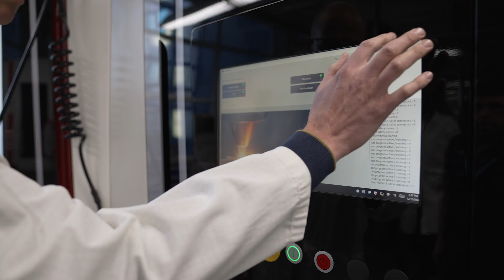3D Printing in the Energy Industry | A virtual tour through the 3D Centre of Excellence in ETCA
In this video we virtually visit the 3D Centre of Excellence in the Energy Transition Campus Amsterdam and show you how we bridge the gap between 3D printer manufacturers and the energy industry!

Industrial 3D printers are helping to make the energy sector more sustainable. We can print parts on demand, develop new designs and make prototypes quickly.